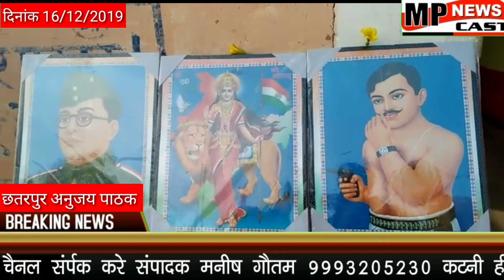छतरपुर स्केप-विजय दिवस --पर बिजावर बजरंग सेना द्वारा तिरंगा यात्रा निकाली गई mpnewscast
छतरपुर -16 दिसंबर 1971 को भारत-पाकिस्तान का युद्ध हुआ था जिसमें भारत ने पाकिस्तान को धूल चटा दी थी आज का दिन 16 दिसंबर पूरे देश में विजय दिवस के रूप में मनाया जाता है  बजरंग सेना द्वारा ग्राम बड़ा गांव में स्कूली बच्चों द्वारा तिरंगा यात्रा निकाली गई जिसमें सभी को संकल्प दिलवाया कि आप सब अपने देश हित के लिए कार्य करें और बड़े होकर देश का नाम रोशन करें पूरे ग्राम बड़ा गांव में गूंज उठे भारत माता की जय, इंडियन आर्मी जिंदाबाद ,वंदे मातरम, हिंदुस्तान जिंदाबाद, के नारे उसके बाद भारत माता का पूजन किया गया एवं हमारे देश के वीर योद्धा चंद्रशेखर आजाद सुभाष चंद्र बोस को माल्यार्पण किया गया एवं शत-शत नमन किया और हम सब भारतवासियों के दिल में हरदम अमर रहेंगे जय हिंद जय भारत

इस तिरंगा यात्रा में --जीतेन्द्र तिवारी जीतू,नीलेश तिवारी,हरिओम पांडेय, शिवम तिवारी ,भूपेंद्र पांडेय, राम यादव,शोलु राजा परमार,भोलू मिश्रा, मिलान वर्मा,पुष्पेंद्र राजा,अरविंद मिश्रा, आर्यन तिवारी ,अरविंद यादव,ज, एवं सभी शामिल हुए

वाइट-जीतेन्द्र तिवारी जीतू
बजरंग सेना सागर संभागीय संगठन मंत्री...

*ब्यूरो चीफ:-अनुजय पाठक*
     *छतरपुर/मध्यप्रदेश*